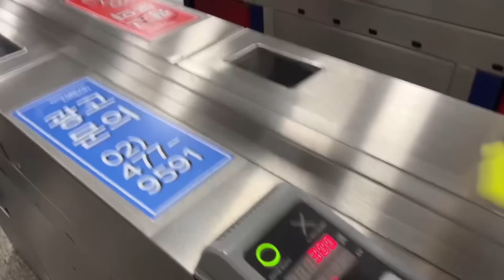강아지를 키우면 행복한 이유 (진돗개)